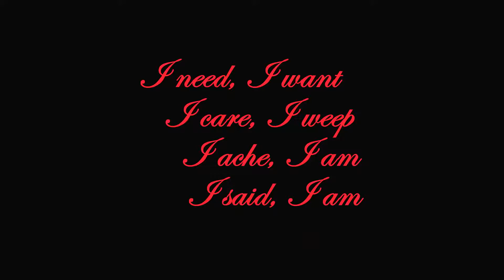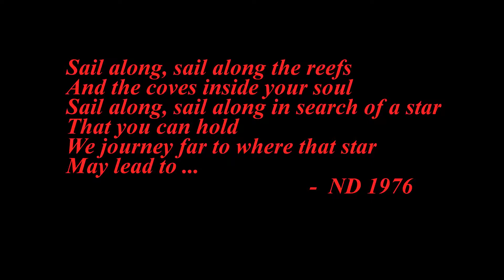NEIL DIAMOND ~ I AM I SAID Studio Version